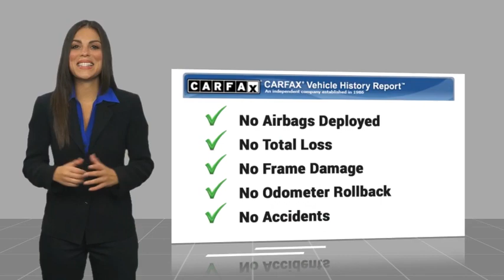2019 Toyota Tacoma Orange CA U42158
2019 Toyota Tacoma 4X4

1400 North Tustin Ave.

You'll love this 2019 Toyota Tacoma. This is a vehicle you'll want to take home. Call and get in touch with Toyota of Orange directly, and be the first to open the vehicle door today!